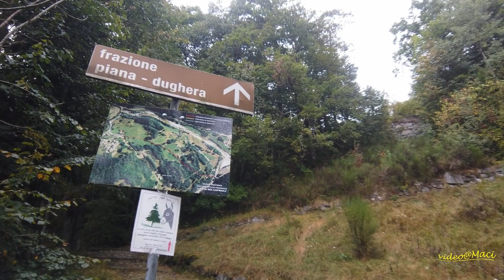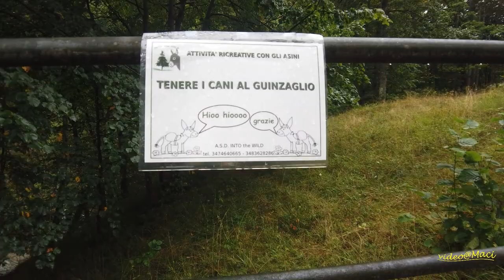La Via dei Caprioli – da Piode a Quare in Valsesia (VC)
La Via dei Caprioli, così chiamata perché lungo il suo percorso può capitare di incontrare questi animali, si snoda fra il Comune di Piode e la frazione di Quare, nel comune di Campertogno. Era settembre e pioveva, quindi nessun avvistamento per me!
Il percorso ad anello inizia attraversando il ponte sul torrente Sorba dopo l’abitato di Piode.
Io ho seguito le indicazioni per la frazione Piana-Drughera per arrivare a Quare e poi ritornare a Piode seguendo un comodo sentiero che si ricongiunge alla strada asfaltata. Ho fatto qualche deviazione dal sentiero principale.
Lungo la salita ho incontrato gli asini dell'Associazione “INTO the WILD” specializzata in passeggiate ed escursioni con asini (compresa questa via).
Lunghezza totale circa 3 km, partendo dal parcheggio in Via del Ponte a Piode.
Piode è un piccolo paese del Piemonte, in provincia di Vercelli, lungo il fiume Sesia. Il territorio comunale di si caratterizza per le variazioni altimetriche molto accentuate: il fondovalle è posto a circa 750 metri di quota mentre il punto più alto, seppur disabitato, è situato a oltre 2.000 metri sul livello del mare.
Il nome Piode deriva dal vocabolo piova, cioè la pietra, o beola, utilizzata per coprire il tetto delle abitazioni.
L'economia di Piode si basa su il settore primario caratterizzato dall’allevamento di bovini e caprini per la produzione di una formaggi locali e sul turismo, soprattutto per i praticanti di kayak e rafting, quale punto d’imbarco per avventure lungo il fiume Sesia.
Dalla frazione di Quare inizia la strada che, risalendo la Val Sorba, raggiunge, a circa 900 m di altitudine, l’abitato di Rassa, un piccolo paese montano che mantiene intatte le tipiche strutture abitative dei villaggi di un tempo.

The Via dei Caprioli, so called because it is possible to meet roe deers along its route, winds between the municipality of Piode and the hamlet of Quare, in the municipality of Campertogno. It was September and raining so no sightings for me!
The circular route begins by crossing the bridge over the Sorba stream after the village of Piode.
I followed the directions for the Piana-Drughera hamlet to get to Quare and then return to Piode following an easy path that rejoins the paved road. I made some detours from the main trail.
Along the climb I met the donkeys of the "INTO the WILD" Association specialized in walks and excursions with donkeys (including this route).
Total length about 3 km, starting from the parking lot in Via del Ponte a Piode.

Piode is a small town in Piedmont, in the province of Vercelli, along the Sesia river. The municipal territory of is characterized by very marked variations in altitude: the valley floor is located at about 750 meters above sea level while the highest point, albeit uninhabited, is located over 2,000 meters above sea level.
The name Piode derives from the word “piova”, that is the stone used to cover the roof of houses.
Piode's economy is based on the primary sector characterized by the breeding of cattle and goats for the production of a local cheese and on tourism, especially for kayaking and rafting, as a embarkation point for adventures along the Sesia river.
From the hamlet of Quare begins the road which, going up the Val Sorba, reaches, at about 900 m above sea level, the town of Rassa, a small mountain village which keeps intact the typical housing structures of the villages of the past.

Riprese: DJI Osmo Pocket
Video elaborato con Moravi Video Editor Plus